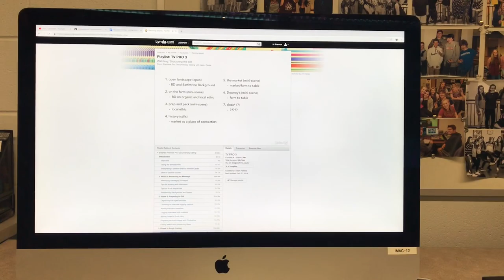The Edit.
Hi MASC! It’s week five which is editing and fine tuning your leadership skills. It’s about finding what feels right and how you function as a leader! This week I show you some of my leadership in my school with Valentines Day festivities!